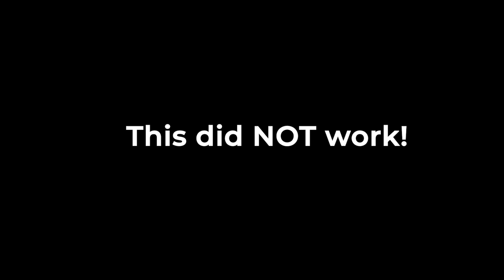This nearly broke me CABIN RENOVATION tiny house off grid Episode 3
Cabin renovation, rebuilding this tiny home in the woods, into the cabin of my dreams is proving tough and a test to my body, mind and spirit!